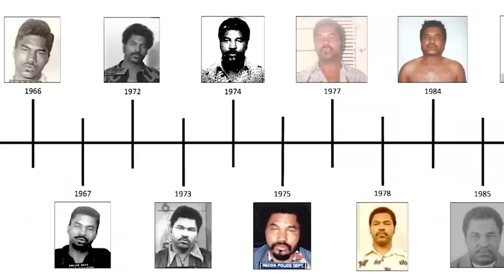Every Serial Killer Caught In The Past 10 Years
There are a seemingly endless number of television show, movies, true crime podcasts, fiction and nonfiction books, and more about serial killers. For whatever reason, the general public seems to be absolutely fascinated with the idea of a murderer committing multiple horrific acts of violence. Of course, that fascination is best explored when said serial killers are safely behind bars instead of roaming deserted highways and urban sprawls. Thankfully, in the past ten years, there have been quite a few serial killers who have been caught and put away for good. Here's every serial killer caught in the past 10 years.

Lonnie Franklin, "The Grim Sleeper" | 0:00
Elias Abuelazam, "The Serial Stabber" | 1:29
Anthony Sowell, "The Cleveland Strangler" | 2:15
Salvatore Perrone, "The Son of Sal" | 3:29
Samuel Little | 4:02
Israel Keyes | 5:20
Michael Madison | 6:12
Darren Deon Vann, "The Gary Strangler" | 6:55
Shawn Grate | 7:38
William Devin Howell | 8:25
Joseph James DeAngelo, "The Golden State Killer" | 9:16